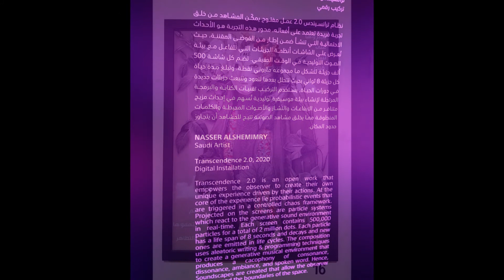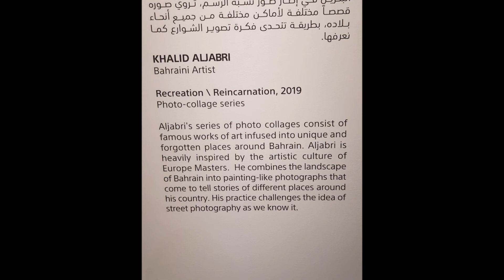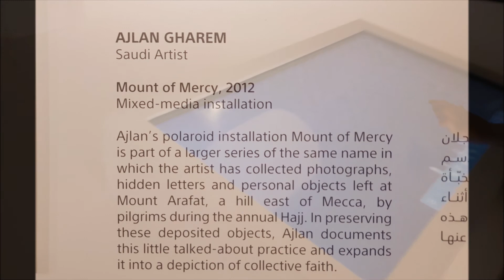MiskArt | Imprint | Highlights from the art exhibition | Oct 2020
A few highlights from my trip to Misk Art's Imprint event, an art gallery and exhibition held at Prince Faisal Bin Fahd Fine Arts Hall, Riyadh.

All copyrights for the artworks belong to the artists who took part in the exhibition.